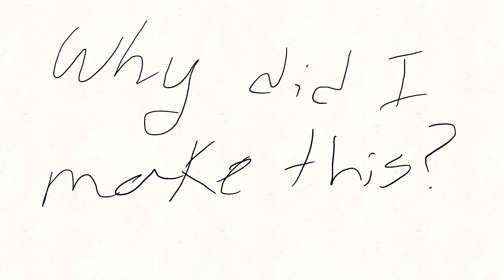Unhealthy obsession with SPLIF